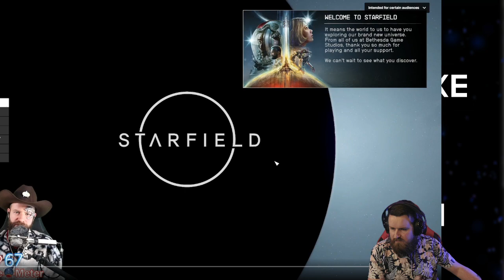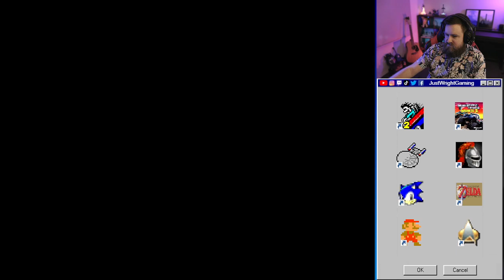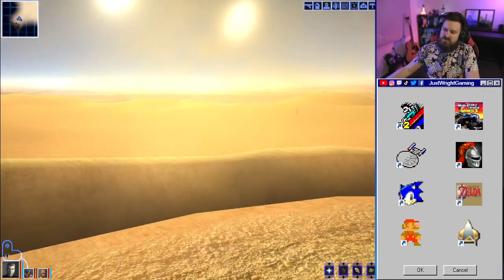Playing KotOR but I'm an evil murderous Jawa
We get captured by the Sith, find out the grand reveal (which happens to be more hilarious than we imagined in our playthrough) and follow in Anakin's footsteps by making a lot of tusken raiders very sad

This is a VOD of one of my live streams that you can catch live on Twitch @ JustWrightGaming, when I'm live on Mon, Tues, Wed, Fri from 9pm until 11:30pm AEST or Saturday 7pm until 11:30pm